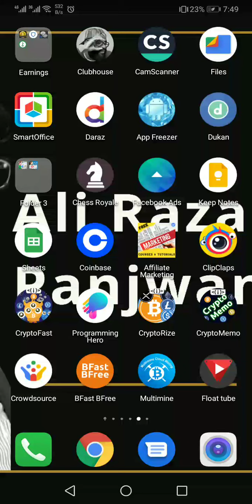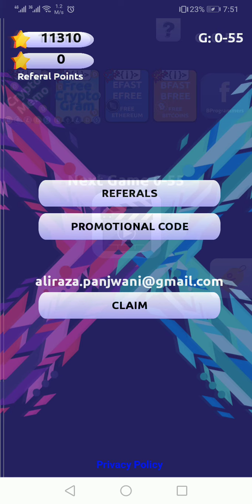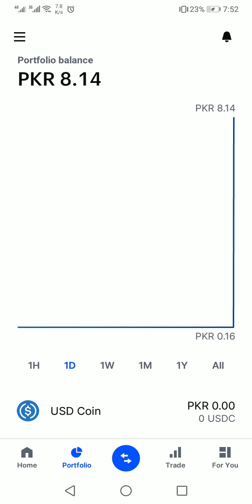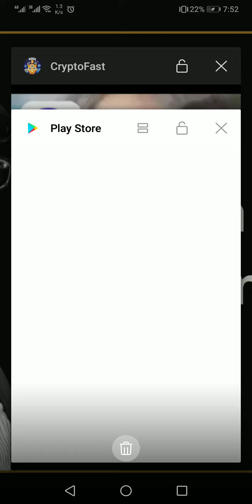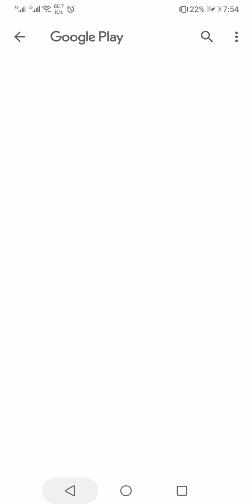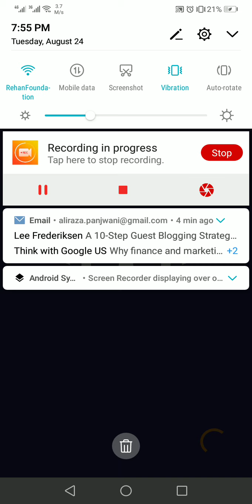How to earn bitcoin by playing games | wallet traffer on bitcoin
How to earn bitcoin by playing games

My Referal Code is: ALI245